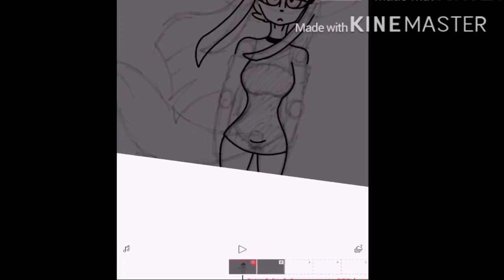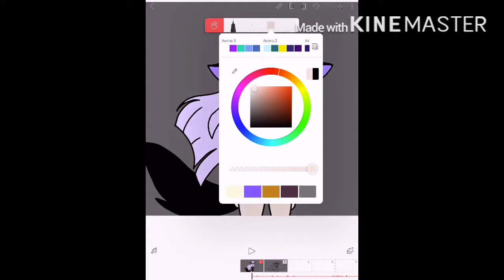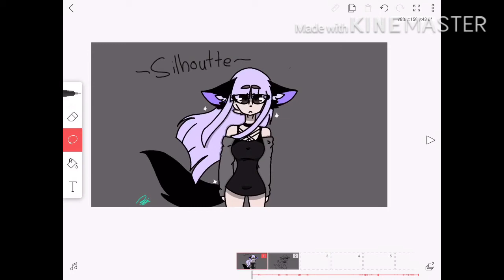Flipaclip Speedpaint for Wolvuen_ [SPEEDPAINT](Flipaclip)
This is kinda a tutorial but without the words to show u how its made... hehe qwq

Song
(Oh it was deleted I just downloaded the video)

I don’t use the unlocker version I just use the plus version... yea...